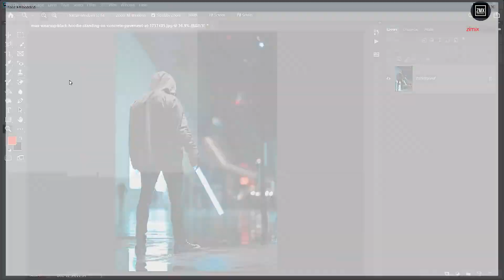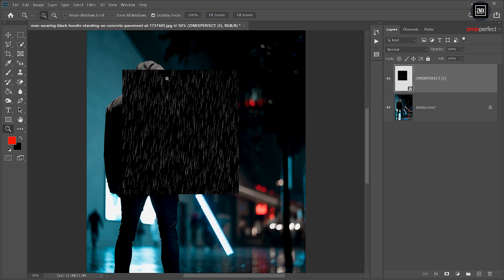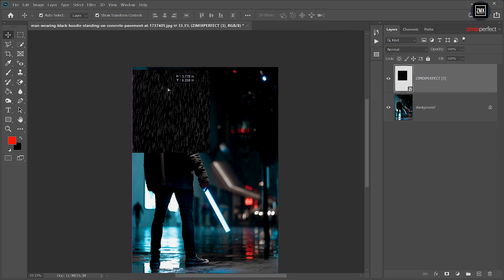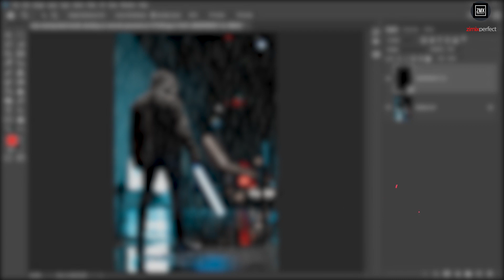Sida Loogu Daro Sawirka Rain Effect | in Photoshop